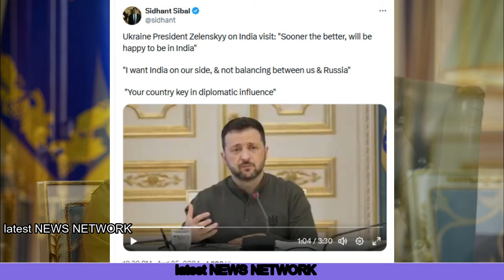इजराइल में आपातकाल शुरू|यूक्रेन ने भारत को दुबिधा में डाला|Emergency begins Israel|25augmid1 latest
Emergency begins in Israel,
Ukraine puts India in dilemma,
Israel's clean-up begins on Lebanon,
इजराइल में आपातकाल शुरू ,
यूक्रेन ने भारत को दुबिधा में डाला ,
लेबनान पर शुरू हुआ इजराइल की सफाई ,
25augmid1 latest